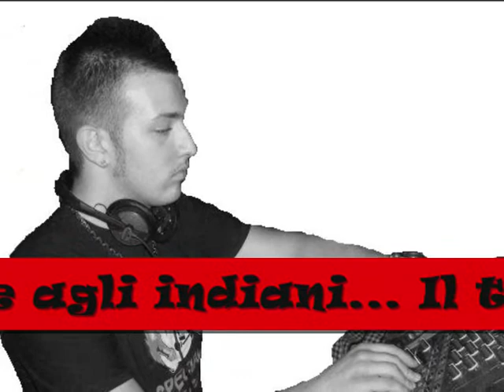Ristorante Argentino "La Boca".wmv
Karaoke & Spettacolo
"ZeroFreeMusic"